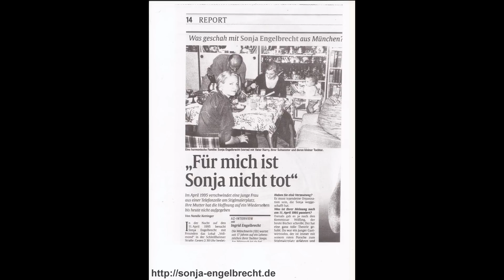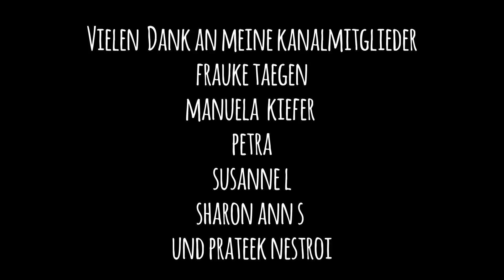Was geschah mit Sonja Engelbrecht? Stand 1995-2023 - True Crime Podcast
In dieser  Folge wird es ausführlich um das Thema Sonja Engelbrecht gehen.
Sonja verschwand im April 1995, laut Aussage ihres Bekannten Phillip*, der mit Sonja den Abend erst im Lokal Vollmond verbrachte, und später noch bei Freunden, dann letztendlich mitten in der Nacht am Stiglmaierplatz in München.

Phillip* habe dort die Straßenbahn genommen, während Sonja in der Telefonzelle am Stiglmaierplatz ihre Schwester anrufen wollte, dass diese sie abhole.

Seitdem, fehlte jede Spur von Sonja... Über 25 Jahre!
Dann der Durchbruch, 2020 findet ein Waldarbeiter, 100 Kilometer von München entfernt, im Kipfenberger Wald einen Oberschenkelknochen, später werden nach umfangreicher Suche weitere Leichenteile entdeckt in einer Felsformation.

Sonjas Leichnam befand sich in einer Decke, die mittlerweile zerschlissen war, außerdem wurde die Leiche mit Folie und Klebeband verpackt. Auch eine DNA Spur wurde gefunden, wird bald der Mörder von Sonja gefunden?

Die Folge wird den Fall, von Anfang an behandeln, mit allen Ungereimtheiten, bis zum Stand April 2023.

* Name wurde verändert

Privater Instagram Account : an_wunder_glauben

über mein Leben mit chronischer Erkrankung: meinlebenmitmecfs

Lias Crime Time
Postfach  : 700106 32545  Bad Oeynhausen

Email (für Fallvorschläge oder Anfragen)

Amazon Wunschliste ( aktualisiert) :